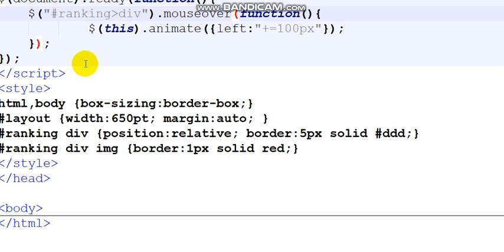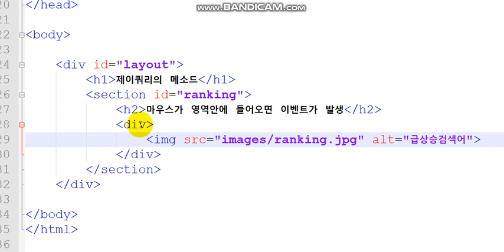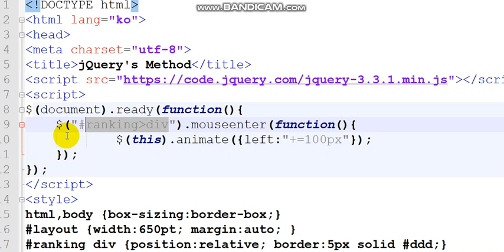제이쿼리의 mouseenter 는 캐치 catch 된 폼 영역에 마우스가 들어가면 이벤트 동작 발생